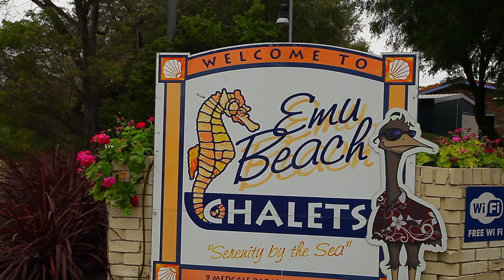Emu Beach Chalets